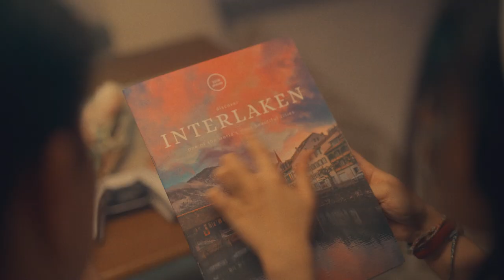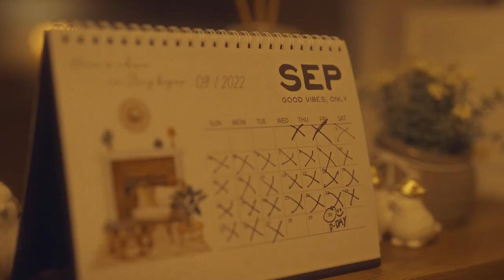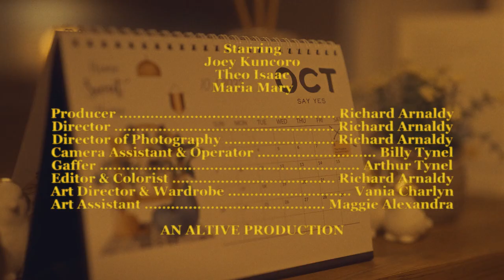LUZERN - INTERLAKEN (Official Music Video)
The conclusion of the story. The couple decided to call things off. Finding their own peace and saying goodbye not just to each other but to their past and memories.

Even by seperation , the couple still always have a part of each other within themselves. Moving on and maturing over past events , and appreciating all the little things

Producer: Richard Arnaldy
Director: Richard Arnaldy
Director of Photography: Richard Arnaldy
Camera Assistant & Operator: Billy Tynel
Gaffer: Arthur Tynel
Editor & Colorist: Richard Arnaldy
Art Director & Wardrobe: Vania Charlyn
Art Assistant: Maggie Alexandra

Starring:
Joey kuncoro
Theo Isaac
Maria Mary

Songwritten by : LUZERN
Musicians : Joey Kuncoro & Theo Isaac
Mix , Mastered and Produced by : Kevin Valeryan
Visual Production : Emic/Etic Creative Team Direction & Producer : Nabila Kaulika
Art Direction & Design : Galandhikara
Assistant Camera : Robert Matthew
Taken from “9 to 5 EP”